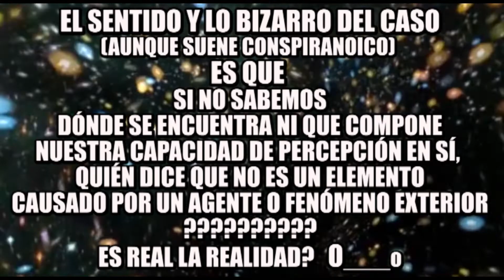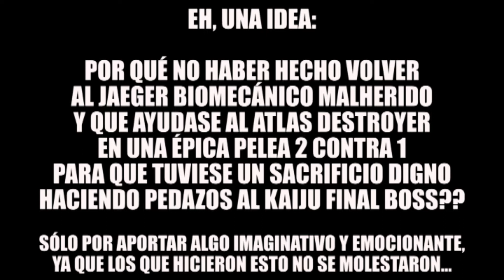Crítica a PACIFIC RIM: THE BLACK/TIERRA DE NADIE. Temporada 1/2. Inception y brechas en el guión.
Esta crítica cubre los episodios 8-14 como apéndice cortado de esta serie de Netflix, que una vez más posa sus zarpas sobre una franquicia amada para desprestigiarla con una obra alternativa que no respeta el universo del que saca tajada. Los 7 últimos episodios de pacific rim EL NEGRO siguen directamente a los 7 anteriores puesto que ESTO NO ES LA TEMPORADA 2, es sólo una separación estúpida de la plataforma para lucrarse más. Pasando por alto eso, el show sigue en la misma tónica que los 7 primeros episodios: acción sosa, un viaje que progresa de milagro porque los personajes no se entienden, elementos de la trama desconcertantes que no se responden y, para mí, una sin tomate.